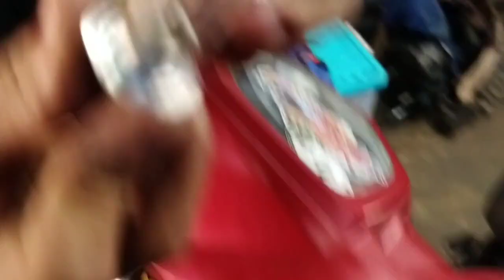lc135 punca mentol kerap terbakar takdan nak pulas minyak lagi😭